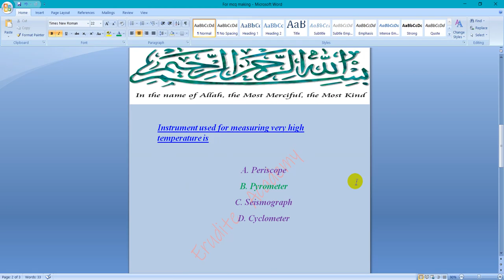Instrument used for measuring very high temperature is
This video contain only one question of general science to help in test.  It will be helpful iin nts ,cts,ppsc,kppsc,fpsc,bpcs and other jobs test.